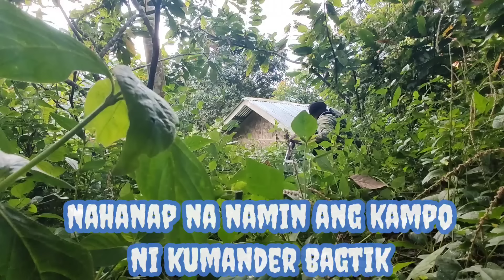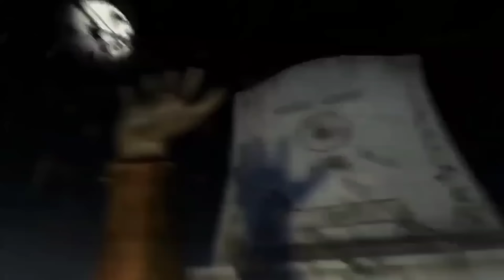MAY PAG ASA PA TAYU REYMART ADVENTURE, ILIGTAS KA NAMIN